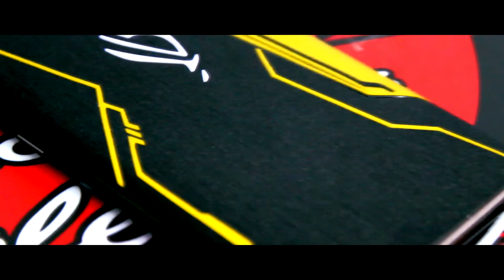Asus ROG 2 Case & Phone Skin transformation by Oddstickers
Looking for affordable quality skins?  message us or order directly on our fb page @Oddstickers Gadget Skins | Oddstickers Davao

- Self adhesive PVC Skins
- Scratch and Water Resistant Prints
- Protects from scratches and dents
- No sticky Residue!
- Perfect fit
- 100% Brand New
**All the designs can be applicable to any phone brand and model***